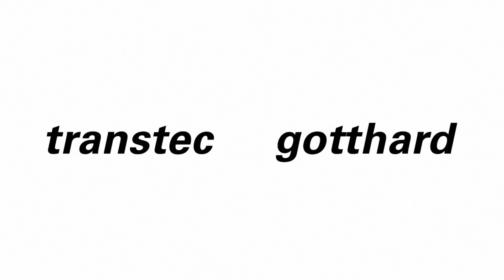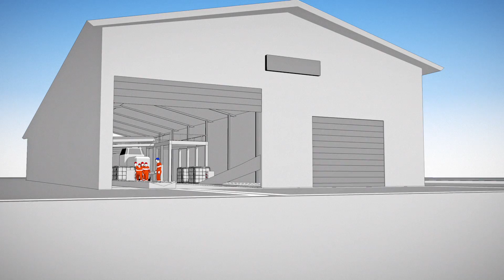Transtec Gotthard – Erklärvideo – Sicherheitsschulung für Besucher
Besucher des Gotthard Basistunnels erfahren in diesem Film, wie sie außerhalb und innerhalb des Tunnels Risiken vermeiden. Angestrebt ist ein bewusst comic-hafter Look, um eine Distanz zwischen Realität und möglichen Ängsten der Gäste zu bringen. Besucher aus dem Ausland und Gehörlose können den Film auch ohne Kommentar verstehen.